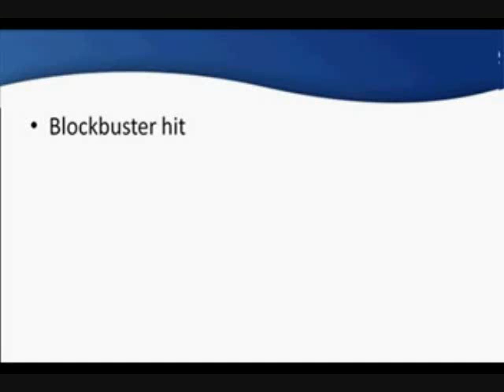Minnesota Jobs - $65,000 a Month and Up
- Replace your income without breaking a sweat. This is an amazing business to get into and you don't have to break your back to start making money right away. There are thousands of self-made millionaires in this business, and there's plenty of money to go around.